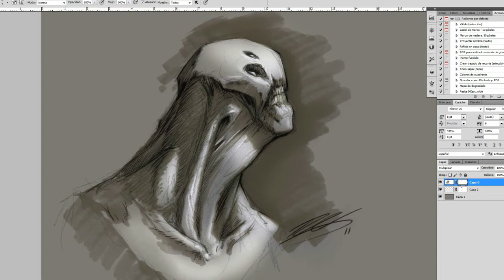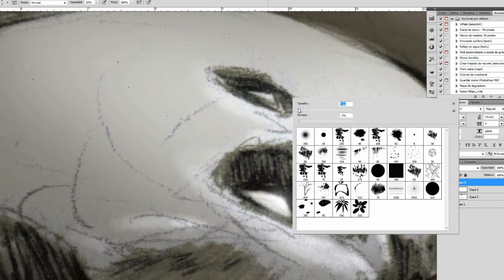DEISIGN | Creature Bust Sketch Timelapse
Quick 30 minute sketch of a creature bust. I wanted to post this as an appetizer before I get to upload new finished pieces.